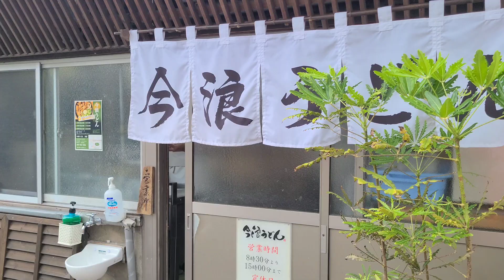明日、新潟のJ1昇格掛けて神田が熱く語っています❕❕❕